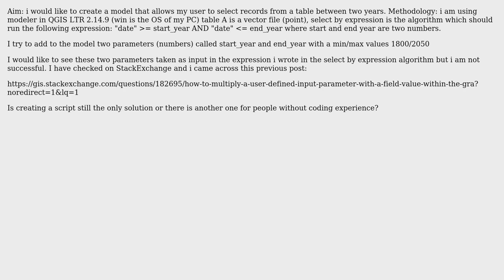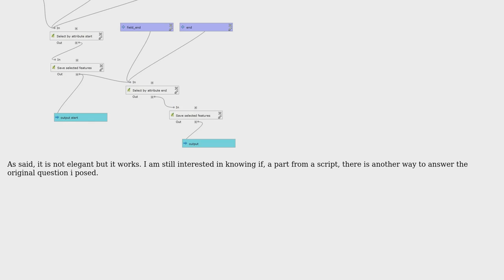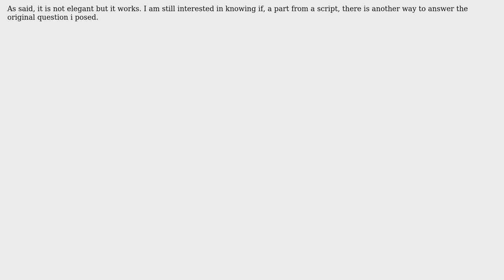GIS: QGIS adding numeric value to algorithm into modeler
With thanks & praise to God, and with thanks to the many people who have made this project possible! You are responsible for your own actions.